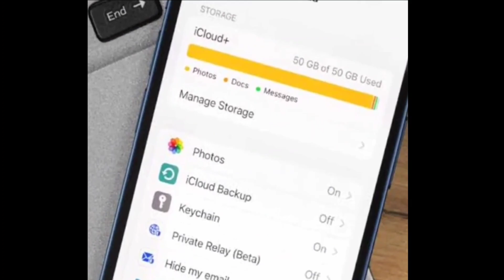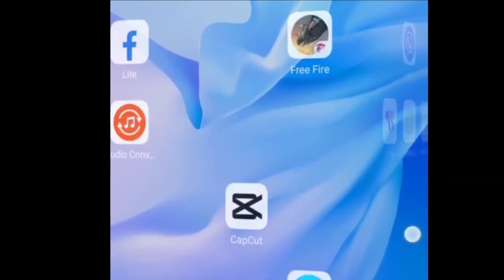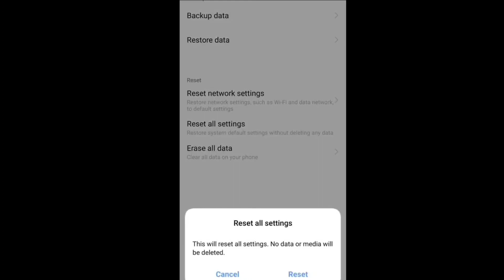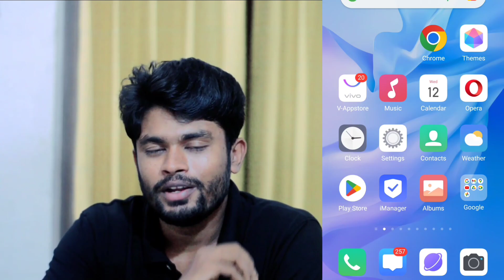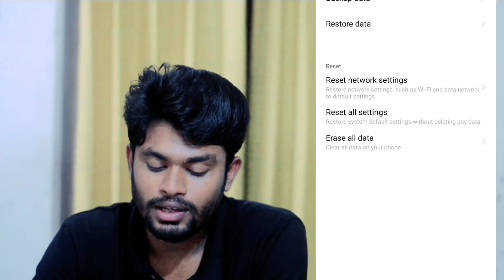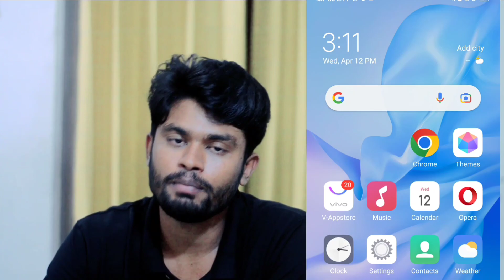Android Phone Most Important And Useful Secret Settings 2023 | Bangla mobile tips Top 5 | Mkv20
phone accessibility
accessibility bangla
phone accessibility settings bangla
android phone settings
expert mistry
mobile tips bangla
mobile tricks
bangla tutorial
5 must have settings for android
android settings you should change right now 2022
android settings you need to turn off now
android settings to change
android settings to turn off
secret android settings
android phone settings
android battery
improve performance
best android settings
android phone
settings
2022
মোবাইলের মেমোরি ফুল সমাধান
নেটওয়ার্ক সমস্যা
মোবাইলে গুরুত্বপূর্ণ পাঁচটি সেটিং
Store full problem solve
Network problem solve